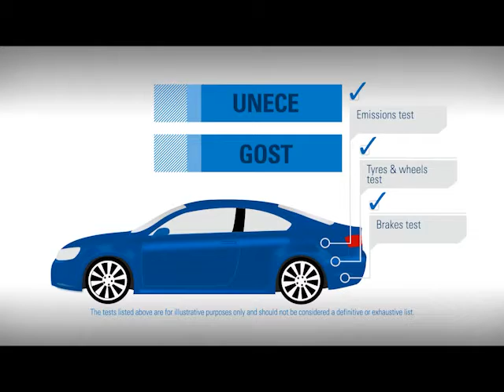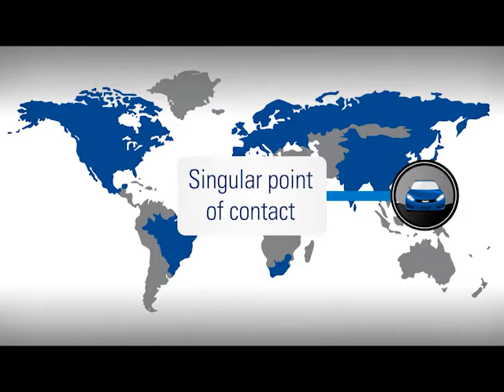TÜV SÜD Accesso ai mercati Automotive